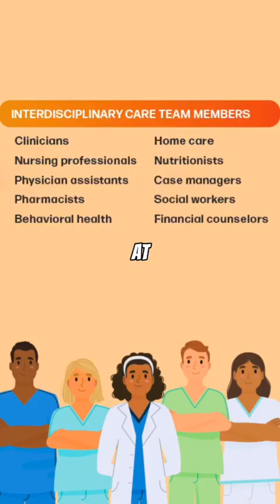Tiktoktivity™ - Part 3 - Rahul Gosain, MD & Rohit Goasin, MD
Stay informed with this Tiktoktivity™ from MLI Education. Access FREE CME on cutting-edge therapies for treating anemia in patients with LR-MDS through engaging, concise videos designed for primary care providers.